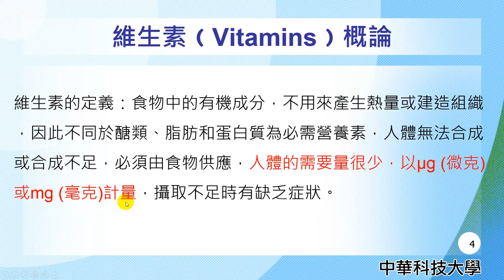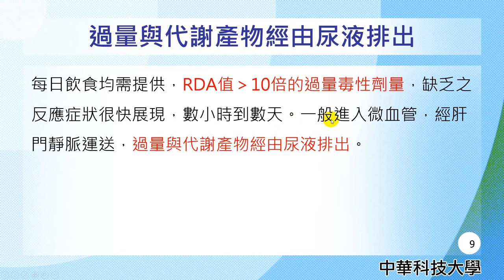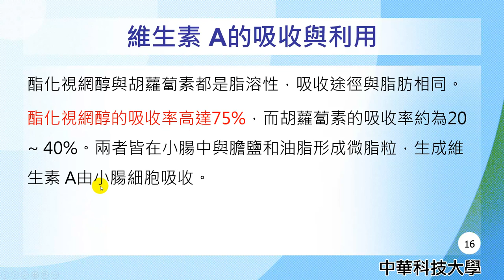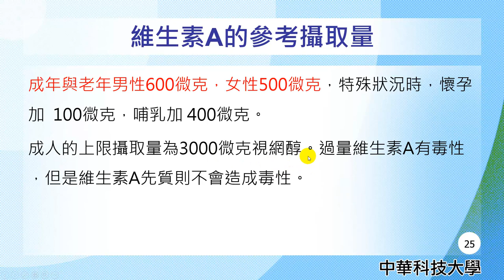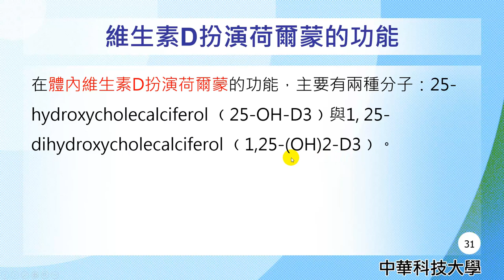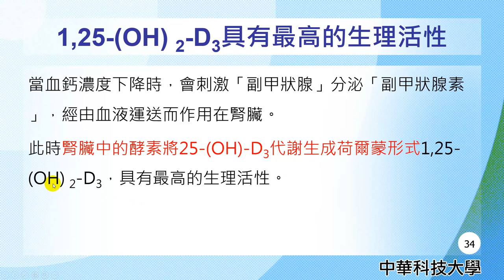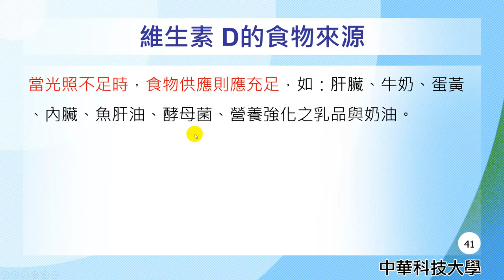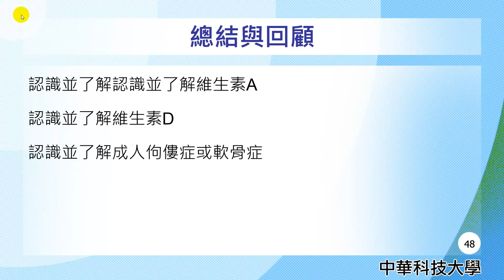營養學18-脂溶性維生素-1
課程簡介："脂溶性維生素-1"由中華科技大學王鳳英老師講授，內容重要又簡潔，相信同學看完之後，同學信心大增，更能了解脂溶性維生素的觀念。
課程難度：普通
適合對象：大一、大二
授課教師：王鳳英
製作人員：廖翎涵
協助製作單位：中華科技大學 遠距教學組
技術協助：林文博